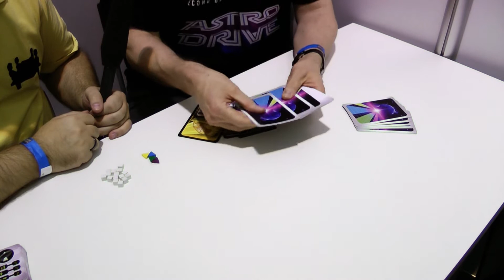Astro Drive (Lautapelit.fi) / Deutsch / Essen 2018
Wir haben auf der SPIEL18 in Essen auch den finnischen Verlag Lautapelit besucht und uns die Neuheiten genauer angesehen. Alle drei Neuheiten stellen wir euch in deutscher Sprache vor, zeigen das Spielmaterial und erklären die Spielregeln. In diesem Video geht es nun um das kleine Weltraumrennspiel Astro Drive. Wir rasen an Kometen vorbei, an Asteroidenfeldern, schwarzen Löchern, etc. und versuchen dabei natürlich der schnellste zu sein.